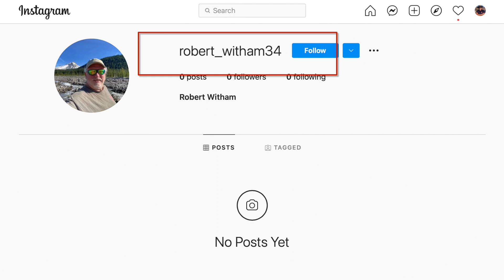WARNING: Spammer Is Impersonating Me on Social Media!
I suppose it was bound to happen eventually, but a spammer is impersonating me on social media! A number or family members and friends have contacted me this morning about bogus/scam messages they are receiving purporting to be from me. So far it appears Facebook Messenger is the primary source of these spam messages. I rarely use social media other than for automated posts so if you receive a suspicious message claiming to be from me it is probably spam.

- "Eye of the Newscaster" - Out To The World
- "Weathered Eyes" - Peter Sandberg

*COMMENT POLICY*
I *love* to hear from viewers and welcome varying viewpoints; however, hate speech, bullying, harassment, profanity, vulgarity, or any other form of communication that I would not want my mother, daughter, or granddaughters to read will not be tolerated and will result in the comment being deleted. Repeat offenders may be blocked. Let's all just talk nice and treat each other with respect.